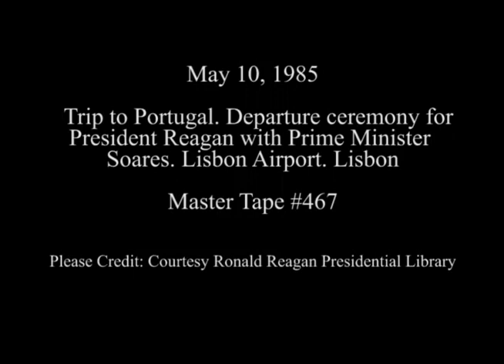Departure ceremony for President Reagan in Lisbon on May 10, 1985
Full Title: Trip to Portugal. Departure ceremony for President Reagan at Lisbon Airport in Lisbon on May 10, 1985

Transcript:  N/A

Production Date: 5/10/1985

Access Restriction(s):Unrestricted
Use Restriction(s):Unrestricted